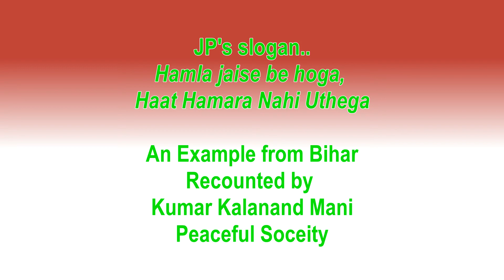Hamla jaise bhi Ho!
Kalanand Mani recounts an encounter durng the Bihar agitation, when he along with other JP follower blocked a train peacefully, and invited blows and physical attacks. Hamla jaise be hoga,Haat Hamara Nahi Uthega

An Example from Bihar
Recounted by
Kumar Kalanand Mani
Peaceful Society